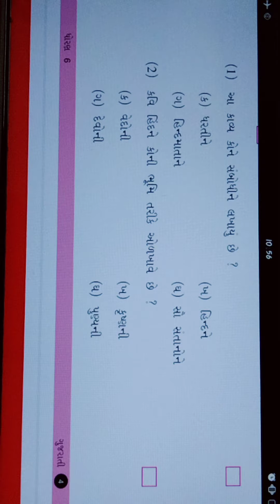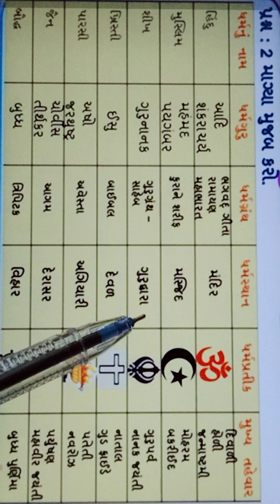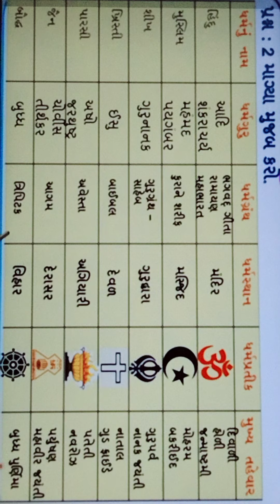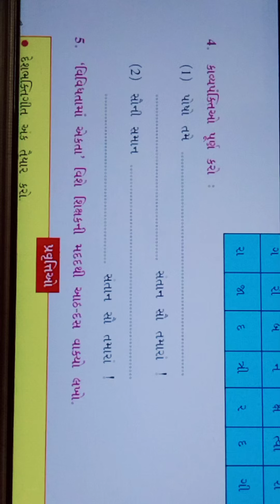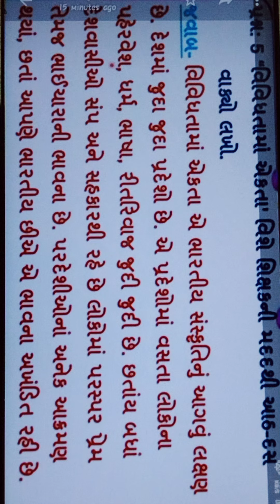std-6 ગુજરાતી sem - 1/ch-2 અભ્યાસ - સ્વાધ્યાય સમજૂતી